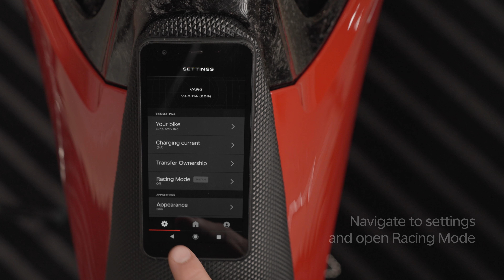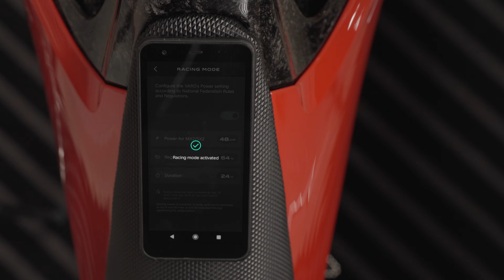How to use Racing Mode - Stark VARG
How use the Racing Mode on the Stark VARG 🐺⚡️
Official Technical Tutorial.

You cannot revert the settings until the timer has passed.

Observe your local health and safety guidelines. Ensure a safe working environment. Wear appropriate protective gear. Deviating from the prescribed order may result in injury or damage to the products.